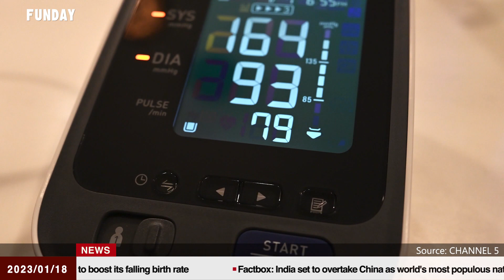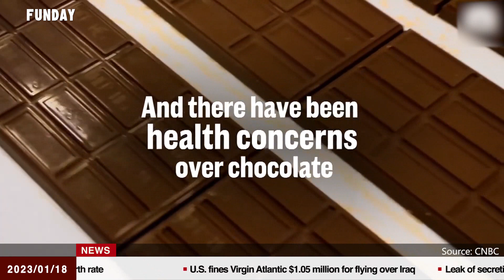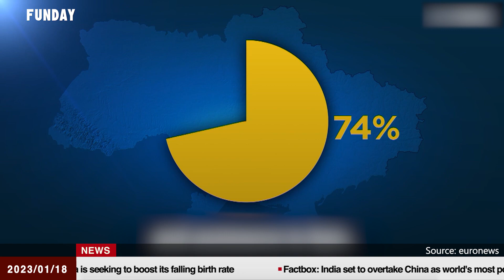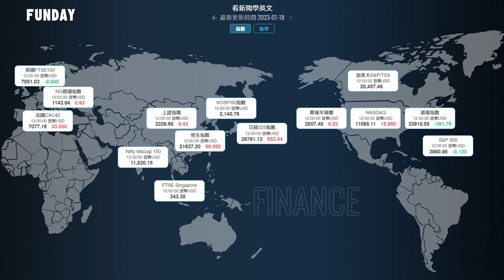FUNDAY News 英語新聞 2023.1.18 | Vietnam President Quits as Party Intensifies Graft Crackdown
10-minute Scan Could Detect and Cure High Blood Pressure
十分鐘掃瞄可查明並治癒高血壓
Vietnam President Quits as Party Intensifies Graft Crackdown
越南總統因黨重手肅貪辭職
Scientists Uncover Why Chocolate Feels So Good
科學家揭密為什麼巧克力吃起來這麼好吃
Europeans Say Their Standards of Living Have 'Already' Declined
歐洲人說他們的生活水準「已」下降
Miss USA R'Bonney Gabriel Wins Miss Universe Competition
美國小姐艾波妮葛芮兒贏得環球小姐選美后冠
Kabul's Mannequins are Hooded and Masked Under Taliban Rules
塔利班統治下喀布爾的模特人型蓋臉蒙頭
Europe's Highest Ranked Universities
歐洲排名最高的大學
Swedish Gov’t to Get Rid of Dancing Permits
瑞典政府要取消跳舞許可證